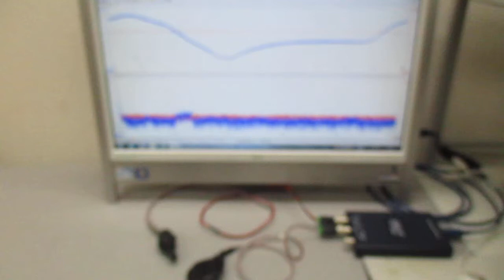メガヘルツの超音波発振制御プローブ ultrasonic-labo